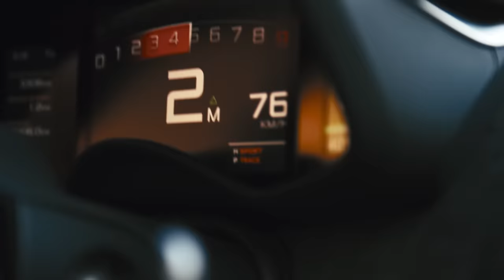Novitec McLaren 570S